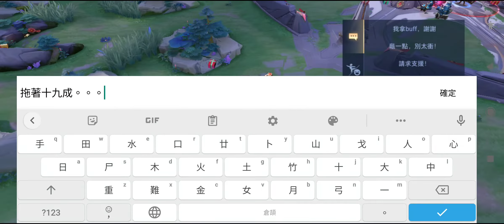20220117 小號虐菜場 阿連 a排也這樣，傳說平均能力弱了